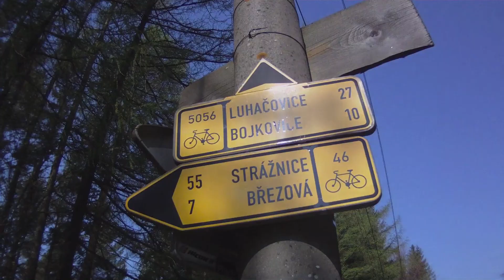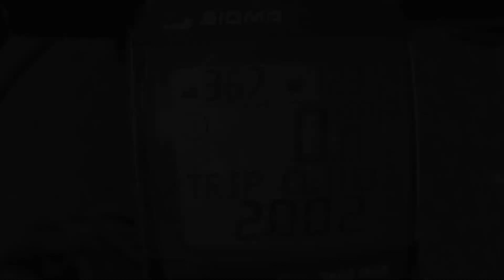Tour de Bílé karpaty.mov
80km a 2000m nastoupaných to je výlet z Bojkovic do Strážnice přes Velký lopeník a Velkou Javořinu...